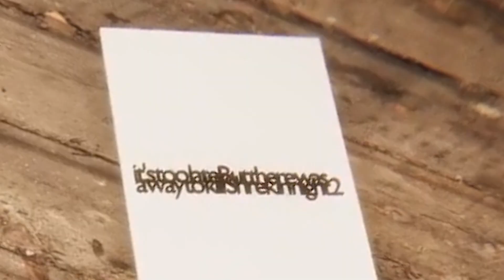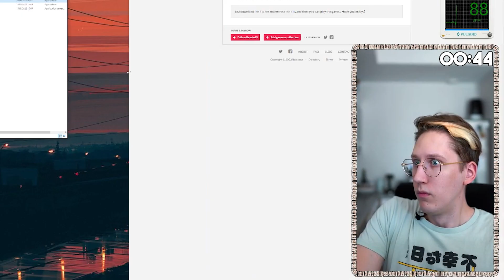Scary Itch.io Games That Messed Up My Heart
Today I'm testing my limits with some indie horror games. I'm looking at the best selling itch.io games and seeing how scary they actually are.

I have 10 minutes to play each game, if they manage to get my heart rate over 100 then I lose, if I manage to go without getting spooked on the other hand, then the video ends!

Let me know what other horror games you'd like me to play in the comments!

Video Edited by Felaani